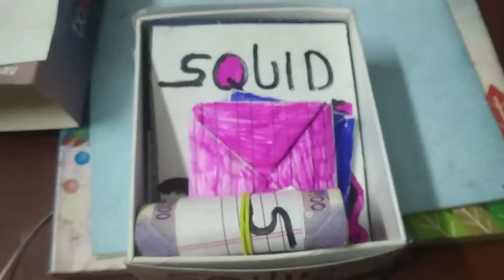diy squid game themed invitation box